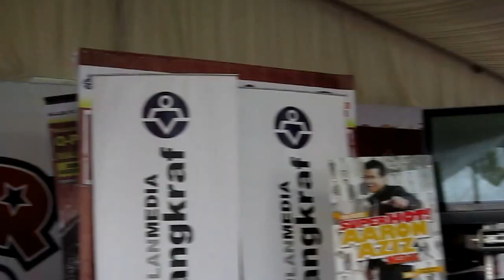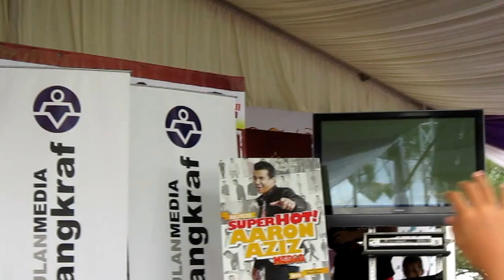Aaron Aziz Superhot _ Sleeq at Karangkraf..